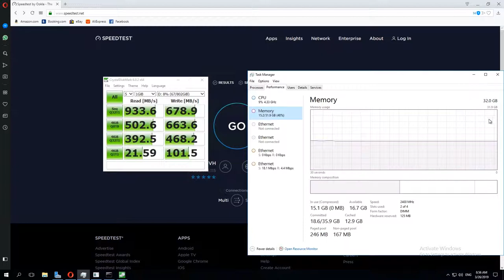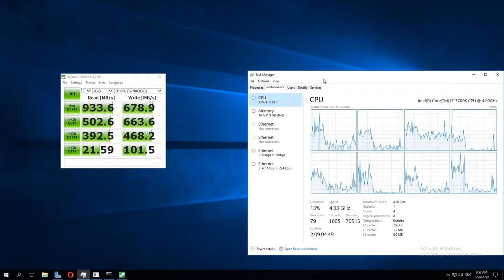Australian-Servers | I7-7700k | OVH | Revelation 2.7.0 Server | Whitelist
[Server] - [Revelation] - [Whitelist] - [Low Population]
About us?

We are a casual comunity still quite new and small, we have servers for arma 3, killing floor 2 and Feed The Beast!

powerful anti-DDoS designed for gaming. This technology provides two-way mitigation (incoming and outgoing traffic). Before players notice an attack, it will already have been mitigated.

General:

Usialy get get 5 or 10 players joining our ftb server per day, We are not a large community. we are growing at a stedy rate though.

Server Specs:

HOST: OVH

Intel I7-7700K CPU @ 4.5Ghz, 32GB RAM, 5Gbps Connection

Server IP

post a new topic in the whitelist application section, you can find a template there also.